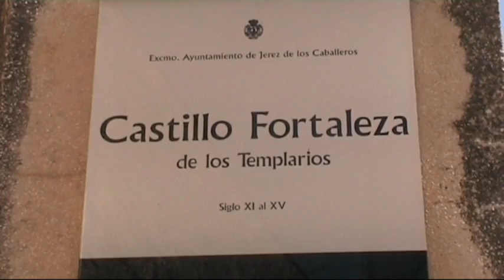Jerez de los Caballeros september 2009